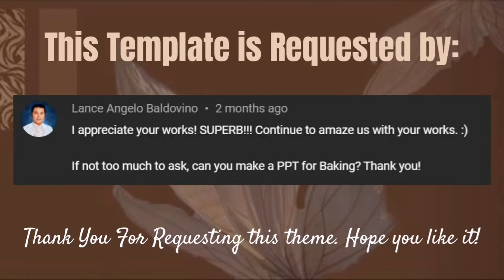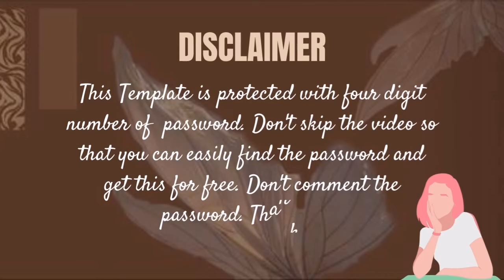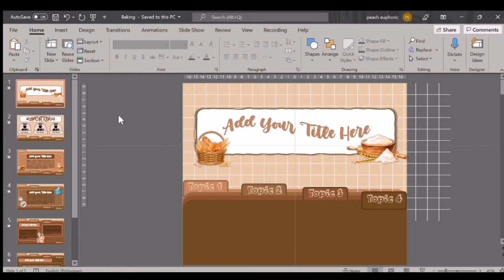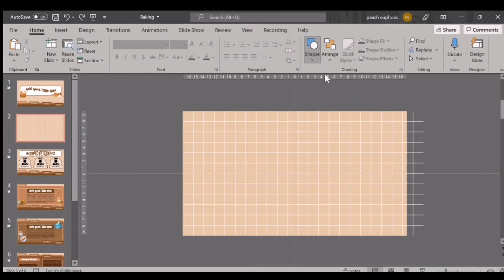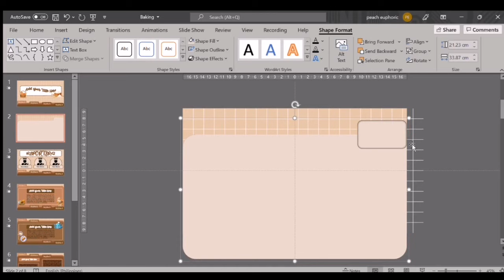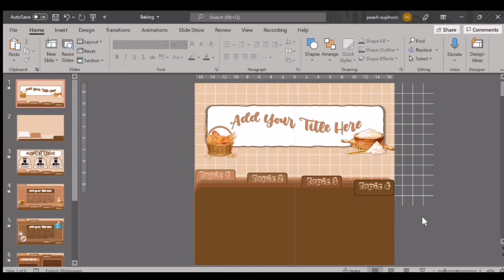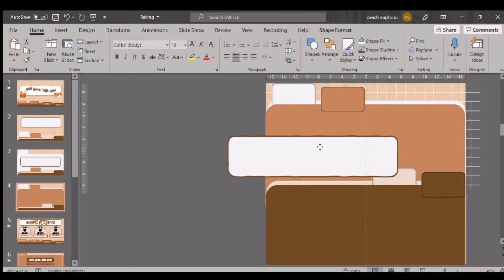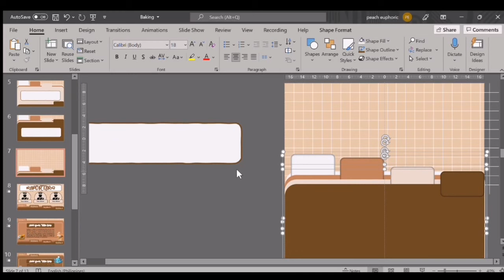Aesthetic Baking Theme PowerPoint Template Free🍑 || ppt#44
All my videos that I uploaded are entertainment only.
You can download my templates through google drive link and inputting the right password✅.
You can also suggest your desired template and I will try to make it that for you.💪 Im also accepting shoutouts just comment👇 every video I uploaded.😊

Gcash number: 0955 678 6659

Please don't skip the ads. Thank you!❤️

“𝒴𝑜𝓊 𝒽𝒶𝓋𝑒 𝒷𝓇𝒶𝒾𝓃𝓈 𝒾𝓃 𝓎𝑜𝓊𝓇 𝒽𝑒𝒶𝒹. 𝒴𝑜𝓊 𝒽𝒶𝓋𝑒 𝒻𝑒𝑒𝓉 𝒾𝓃 𝓎𝑜𝓊𝓇 𝓈𝒽𝑜𝑒𝓈. 𝒴𝑜𝓊 𝒸𝒶𝓃 𝓈𝓉𝑒𝑒𝓇 𝓎𝑜𝓊𝓇𝓈𝑒𝓁𝒻 𝒶𝓃𝓎 𝒹𝒾𝓇𝑒𝒸𝓉𝒾𝑜𝓃 𝓎𝑜𝓊 𝒸𝒽𝑜𝑜𝓈𝑒. 𝒴𝑜𝓊'𝓇𝑒 𝑜𝓃 𝓎𝑜𝓊𝓇 𝑜𝓌𝓃. 𝒜𝓃𝒹 𝓎𝑜𝓊 𝓀𝓃𝑜𝓌 𝓌𝒽𝒶𝓉 𝓎𝑜𝓊 𝓀𝓃𝑜𝓌. 𝒜𝓃𝒹 𝒴𝒪𝒰 𝒶𝓇𝑒 𝓉𝒽𝑒 𝑜𝓃𝑒 𝓌𝒽𝑜'𝓁𝓁 𝒹𝑒𝒸𝒾𝒹𝑒 𝓌𝒽𝑒𝓇𝑒 𝓉𝑜 𝑔𝑜...”
― 𝒟𝓇. 𝒮𝑒𝓊𝓈𝓈, 𝒪𝒽, 𝓉𝒽𝑒 𝒫𝓁𝒶𝒸𝑒𝓈 𝒴𝑜𝓊'𝓁𝓁 𝒢𝑜!

It would be appreciated if you support me in my journey. Let's support each other! 💜
FACTS ABOUT ME!
Name: shai
Age: 21
Country: Philippines
Apps/Software I used for editing:
🍀Microsoft office 2019
🍀Kinemaster
𓂀 𝕆𝕥𝕙𝕖𝕣 𝕋𝕖𝕞𝕡𝕝𝕒𝕥𝕖𝕤 𝕪𝕠𝕦 𝕞𝕚𝕘𝕙𝕥 𝕝𝕚𝕜𝕖 𝕚𝕥 𓂀
(READ ME!!)
🥀Watch this video on your Youtube App.
    example:
          Combine the 2 Password : 1111✅ ( JUST AN EXAMPLE  )